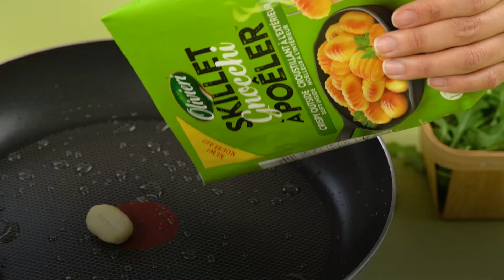Gnocchi à Poêler aux champignons et au fromage de chèvre | Olivieri®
Cette délicieuse recette deviendra certainement l’une des préférées de la famille.

Les gnocchis à poêler Olivieri® aux champignons et au fromage de chèvre sont rapides à préparer, mais sont un repas incroyablement rassasiant! Offrez à votre famille un repas équilibré en 10 minutes chrono.

Personnalisez cette recette :
Donnez-lui une touche personnelle en remplaçant le type de fromage, les légumes ou même la protéine d’accompagnement — nous vous recommandons de les marier à n’importe quel morceau de viande de votre choix, à des poitrines de poulet ou à du saumon!

Conseil pour la recette :
Bien que ces gnocchis soient déjà croustillants à l’extérieur, pour une touche sophistiquée et plus de croquant, garnissez-les de noix ou de pignons grillés.

Que sont les gnocchis à poêler?
Ce produit polyvalent peut être utilisé comme accompagnement de votre protéine préférée, mais il peut aussi facilement être dégusté seul avec une bonne sauce fraîche Olivieri® ou même comme collation!

Variétés de gnocchis Olivieri® :
Des gnocchis à poêler farcis de cheddar et de bacon à ceux farcis de chou-fleur et d’emmental français, Olivieri® offre de nombreuses variétés de gnocchis à poêler qui regorgent de saveurs! Variez vos repas en essayant de nouveaux gnocchis ce soir

Si vous avez aimé cette recette et souhaitez avoir plus d’information sur ce produit et sur d’autres produits Olivieri®, n’oubliez pas de visiter notre site Web pour obtenir des faits intéressants, des informations sur la valeur nutritive et d’autres méthodes de cuisson.

Ou encore, prenez une photo de votre souper aux gnocchis et identifiez-nous avec @Olivieripasta sur Twitter ou Instagram!

N’oubliez pas de nous dire, dans les commentaires, quelle variété de gnocchis à poêler est votre préférée!